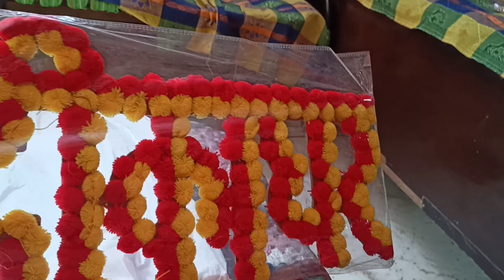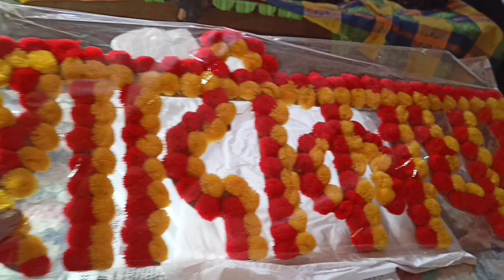shadi ke shopping karne aai😍vlog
shadi ke shopping karne aai mossi😍vlog#